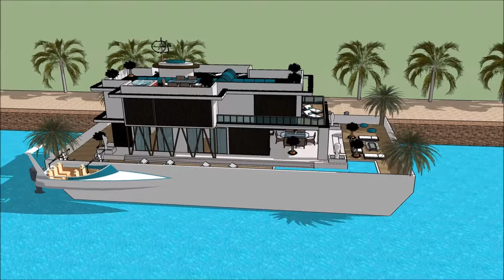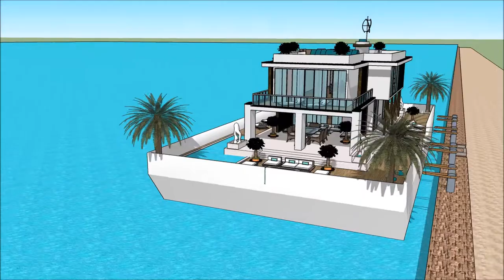MONTREAL BOAT SHOW 2018 CANADA MONTREAL BOAT AND WATER SPORTS HOUSEBOAT Yacht Show 2018 Superyach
The houseboatzania launching an innovative high-end luxury yacht houseboat home design potentially as a display of exhibition of the MONTREAL BOAT SHOW 2018 CANADA   MONTREAL BOAT AND WATER SPORTS HOUSEBOAT Yacht Show 2018  Superyach.

The collection of the Houseboatzania concept of MONTREAL BOAT SHOW 2018 CANADA   MONTREAL BOAT AND WATER SPORTS HOUSEBOAT Yacht Show 2018  Superyach consists of high luxury and architectural art pieces in minimalism combined with living on the waterfront of the harbour of

The houseboat yacht design has the basis to sustain living with high standards and contemporary structural design at MONTREAL BOAT SHOW 2018 CANADA   MONTREAL BOAT AND WATER SPORTS HOUSEBOAT Yacht Show 2018  Superyach with numerous of prospects for excessive living and celebrating the desire of life worldwide: